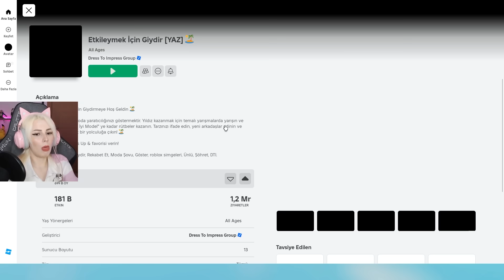HER ŞEY TEK RENK PEMBE 🎀 ROBLOX DRESS TO IMPRESS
TEK RENK PEMBE ! ROBLOX DRESS TO IMPRESS Roblox moda yarışması oyunu tek renk pembe kombini ve tired yorgun kombini